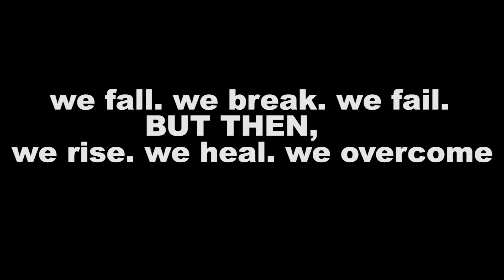HOW TO GET YOURSELF UP WHEN YOU ARE FALLING *GLOW UP 2021 EDITION* ✨💫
HI GUYS!
This video is so close to my heart and i can not tell you how strong i feel rn after making this video knowing it will help somebody who's feeling the same, it will help you to get through your toughest time and give you a ray of hope.